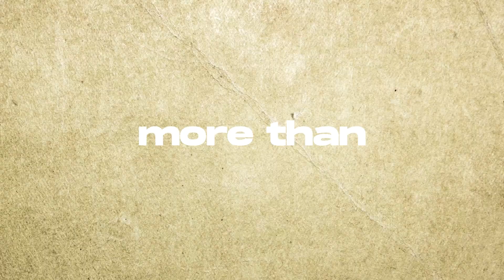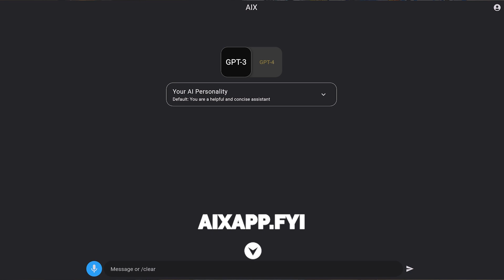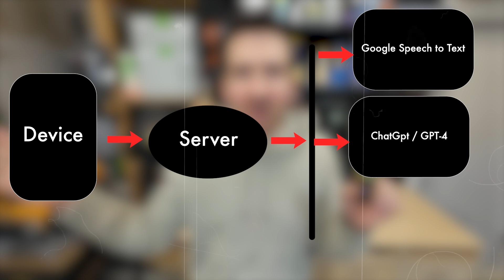I Created An Incredible Wearable AI In My Garage!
I've always wondered what it would be like to talk to ChatGPT using natural language so I build this little device.

If you want to try something similar, I also built this!

00:00 Can ChatGPT Be More?
01:08 aixapp.fyi
01:18 Building It
02:13 Coding It
02:54 GPT-4
03:27 Memory
04:41 Knowledge
06:10 Intelligence
06:46 Mentor, Assistant, or Friend?